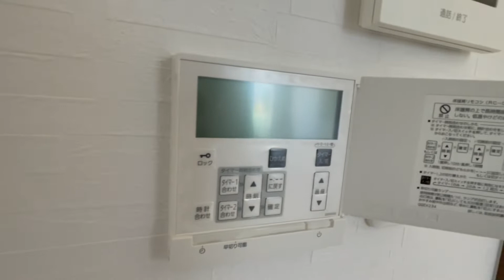お一人様の終活「家造り」⑥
Amebaブログ2022年4月27日投稿をご覧ください。